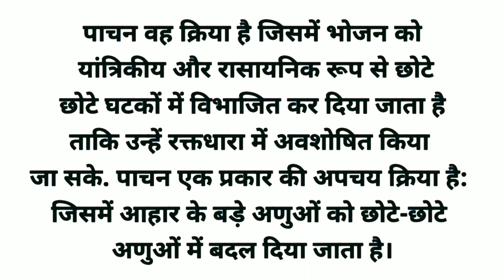पाचन किसे कहते हैं?? pachan kise kahate Hain? पाचन क्या है।पाचन का अर्थ। पाचन की परिभाषा।जीव विज्ञान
जीव विज्ञान कक्षा 12
जीव विज्ञान कक्षा 10
पाचन क्या है
पाचन किसे कहते हैं
पाचन का अर्थ क्या है
पाचन की परिभाषा क्या है
पाचन से आप क्या समझते
पाचन कक्षा 10
पाचन कक्षा 12#पाचन